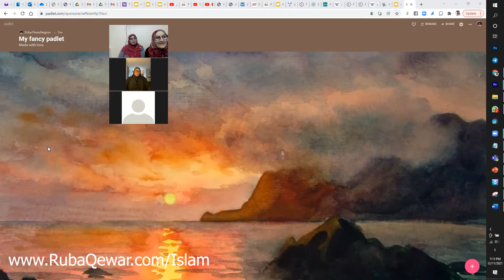How to stop your children from the Social Media Addiction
1- Contributing 💧 monthly in order for us to be able to run our projects for the unfortunate 🍱
2- Be a friend 😊 by following our latest activities on facebook page 🤔 or/and Whats app group (for friends only) 🤠
3- If you are 👐🏽In-Kind donor and would like to see the needs that we have then you may join our whats app group (for donors only) 👏🏽
4- If you would like to volunteer in our projects, then please fill out this form ✍🏽 and join our whats app group (for volunteers only) 😼

2 – أن تكون صديقنا 😊 وتتابع نشاطاتنا على صفحة الفيسبوك 🤔 ومجموعة الواتس آب (للأصدقاء فقط)
3 – إذا كنت معطياً للتبرعات العينية 👐🏽 وتود أن ترى احتياجاتنا فيمكنك الإشتراك بمجموعة الواتساب (للمتبرعين فقط) 👏🏽
4 – إذا أردت التطوع في مشاريعنا فأرجو تعبئة الطلب التالي ✍🏽 والإشتراك في مجموعة الواتساب (للمتطوعين فقط) 😼